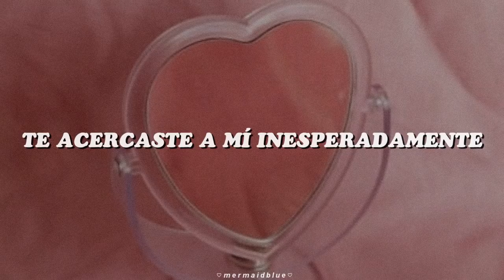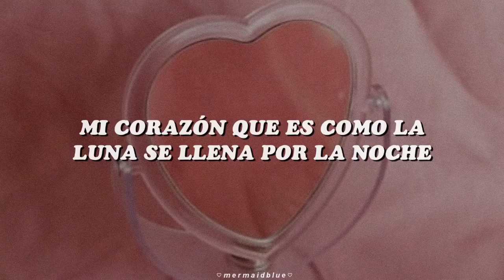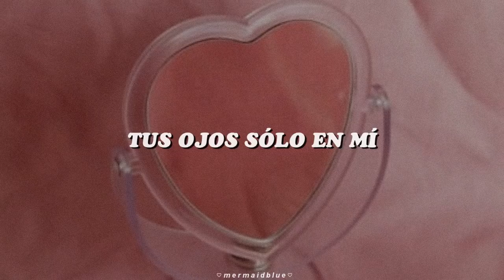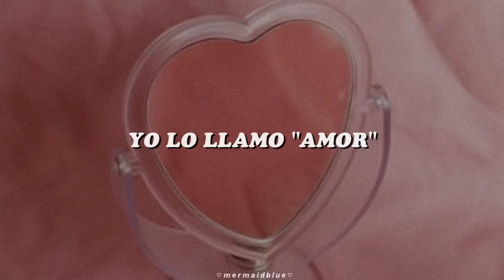WJSN (Cosmic Girls) - La La Love (Sub Español)